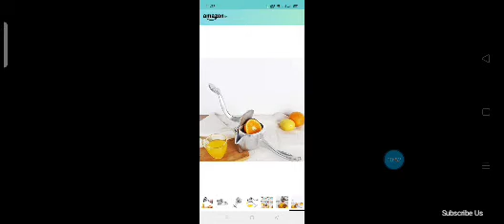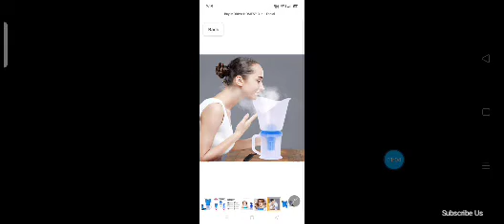How to Boost up your Immunity Healthcare Old age BSNL NEWS TODAY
For product details click on below link
प्रोडक्ट की डिटेल्स के लिए नीचे दिए लिंक पर क्लिक करे👇

Multi-function Electric Egg Cooker 7 Eggs Capacity Auto-off Fast Egg Boiler Steamer Cooking Tools Kitchen Tools

With auto-off function when the water is boiled dry, so it could avoid some extra danger, very safe to use.
Made of high quality ABS material, safe and durable.
Can boil up to 7 eggs together.
Sleek design, high build quality and easy and fast operation.
Fashion, lightweight and compact.

Heavy Duty Handheld Press Fruit Manual Juicer for Health Fruit Juice (Silver)

Juice Without the Fuss Do you need a way to juice oranges, lemons, pomegranates, limes and other fruit whether you?re at home or away? Have you tried automatic juicers but been underwhelmed by the so-so results and the annoying cleanup? Do you want a juicer that you can take on vacation as easily as you can juice on your kitchen counter?

Hurry Up🏂, Limited Offer🎉

BSNL NEWS TODAY HEADLINES
MRS RULES
NEW GUIDELINES
SALARY NEWS
VRS NEWS
BSNL 4G PLANS
JIO 5G LAUNCH DATE
BSNL 5G
BSNL NETWORK PROBLEM
LATEST IN HINDI
BSNL OFFER
LATEST NEWS
HOW TO VIEW WIFI PASSWORD ON ANDROID MOBILE
V6 NEWS ONLINE
BSNL VERY CRITICAL ECONOMIC CONDITION
RECHARGE PLAN
MORNING NEWS
FREE WIFI
WIFI SCURITY
BSNL NEWS SALARY
BSNL NEWS LIVE
BSNL NEWS 2020
BSNL NEWS TODAY HINDI
BSNL NEWS TODAY SALARY
BSNL NEWS AAJTAK
BSNL NEWS 4G
BSNL NEWS TODAY
BSNL NEWS 4G
BSNL PLAN 2020
BSNL VRS
BSNL 4G
BSNL RECHARGE
BSNL NEW PLAN
BSNL RECHARGE
BSNL KA NUMBER KESE NIKALE
BSNL BALANCE CHECK NUMBER
BSNL 4G SPEED TEST
BSNL NEWS TODAY HEADLINE
CHECK LIST
SAMPANN संपन्न की Procedure और डॉक्युमेंट्स
# SALARY NEWS
NEWS LIVE
NEWS 2020
TODAY HINDI
TODAY SALARY
NEWS AAJTAK
NEWS 4G
BSNL NEWS TODAY
NEWS 4G
PLAN 2020
BSNL 4G
NEW PLAN
# NUMBER KESE NIKALE
BALANCE CHECK NUMBER
SPEED TEST
TODAY HEADLINE

BSNL VRS LATEST NEWS 2019

BSNL VRS LATEST NEWS 2020

SAMPANN PROCEDURE

DOCUMENTS SUBMISSION

SERVICE BOOK

PANSION PAPER

VOLUANTRY RETIREMENT SCHEME

MTNL NEWS LATEST

BSNL 4G

DOT WEBSITE

SAMPANN WEBSITE

VRS PENSION WEBSITE
bsnl net balance check code
BSNL NEWS SALARY
BSNL VALIDITY REGARGE
BSNL PLAN 2020